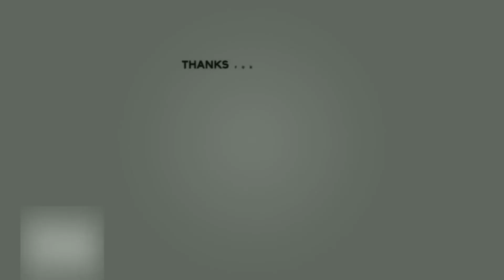BAHAN MEMBUAT ANAK PANAH BULU KALKUN IMPORT VANES PARABOLIC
Alhamdulillah pesanan bulu kalkun import vanes parabolic 5 inchi telah tiba, vane atau sayap anak panah ini saya akan gunakan untuk merakit anak panah.

Memanah Sunnah, Ukhuwah Wajib !